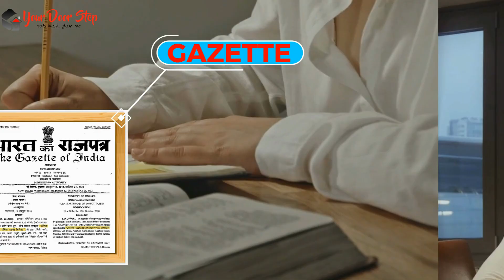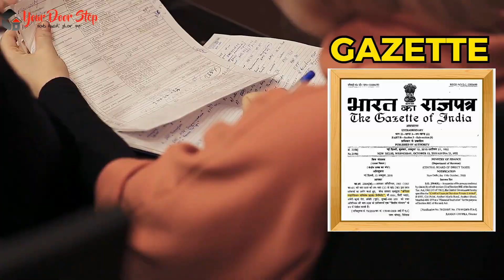बेल्लारी में नाम बदलने की प्रक्रिया | Name Change Procedure in Bellary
बेल्लारी में  और हमारी कंट्री में नाम एक व्यक्ति की पहचान का महत्वपूर्ण हिस्सा होता है, और कभी-कभी हमें अपने नाम को बदलने की आवश्यकता हो सकती है। इस वीडियो में, हम आपको बेल्लारी में नाम बदलने की पूरी प्रक्रिया के बारे में विस्तार से बताएंगे।

बेल्लारी में इसके बाद, आपको आवश्यक दस्तावेज तैयार करने होंगे, जैसे कि पहचान प्रमाण पत्र, जन्म प्रमाण पत्र, पासपोर्ट, और अन्य आवश्यक दस्तावेज।